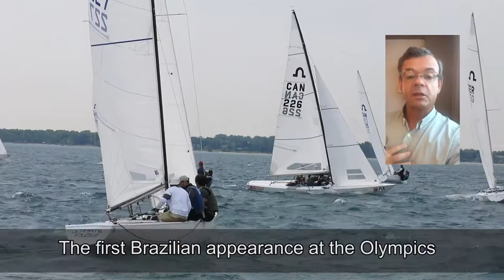A Brief Soling history in Brazil by Lars Grael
Lars Grael brings his testimony about the Soling Class and narrates the Soling Class history in Brazil.
Lars Grael, a known champion sailor worldwide, legend of the sport, former Sports minister in Brazil and current Star Class Association president.
Video produced by the ISA in colaboration with Vocation Films